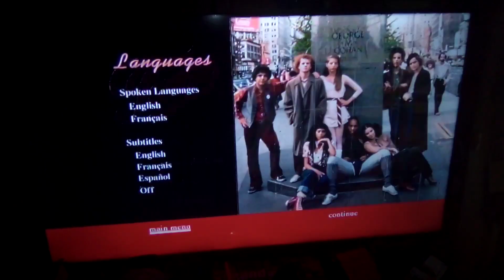Fame (1980) DVD Menu (12/10/22)